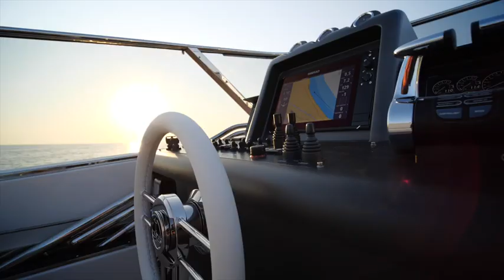Itama 62S Yacht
Itama 62S gives you the room to express your individuality.

Visit The Ferretti Group Showroom in Ft. Lauderdale, the largest covered, in-water marina in the US, featuring new and used Pershing, Riva, Custom Line and Ferretti Yachts. Allied Marine is the exclusive dealer for these premiere brands in the US.